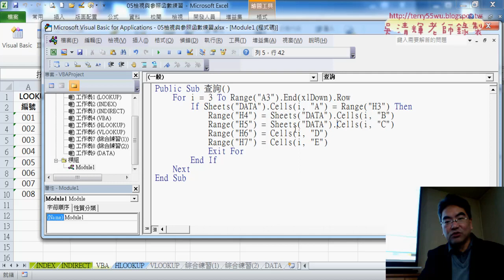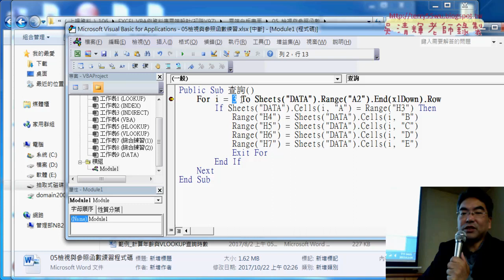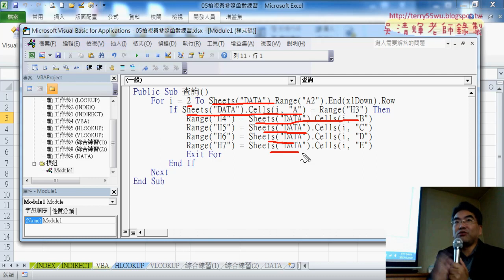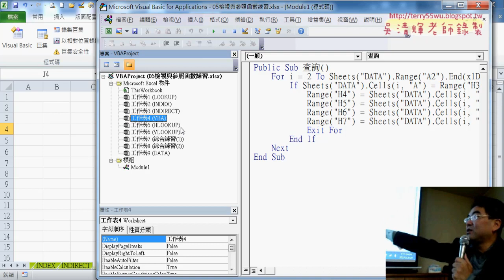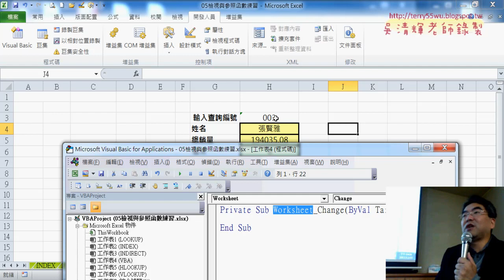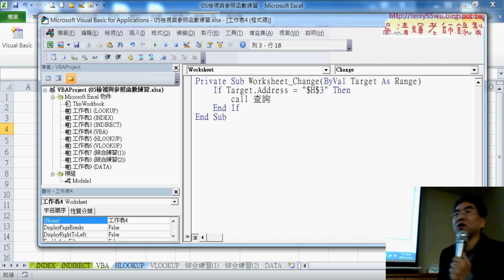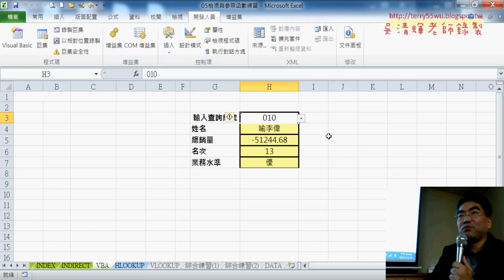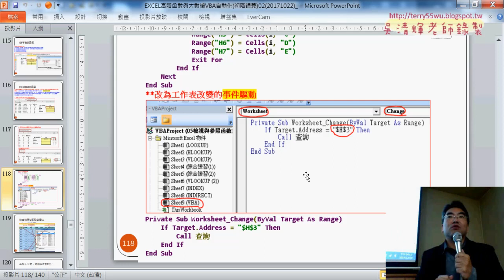06 跨工作表與工作表事件驅動